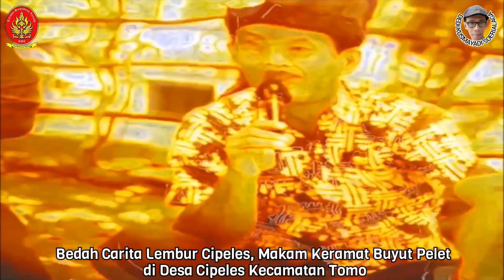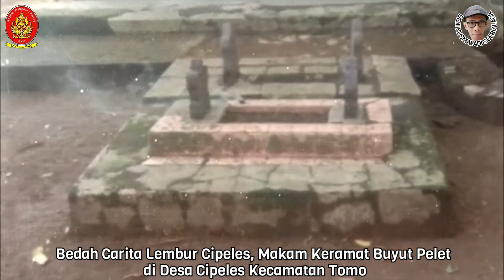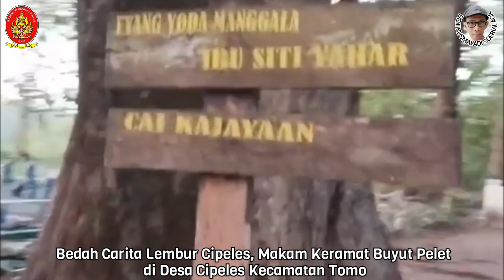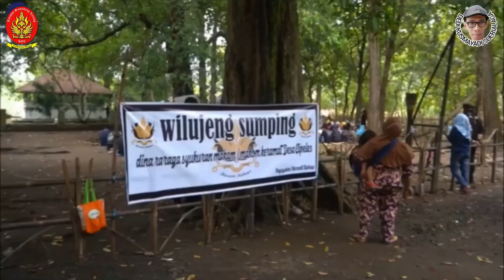Bedah Carita Lembur Cipeles, Makam Keramat Buyut Pelet di Desa Cipeles Kecamatan Tomo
Sampurasun
Salam Rahayu Jati Sampurna
Desa Cipeles merupakan sebuah desa yang berada di wilayah Kecamatan Tomo Kabupaten Sumedang. Lokasinya berada di bagian selatan wilayah kecamatan dan berbatasan langsung dengan Kecamatan Jatigede di Desa Karedok dan Kecamatan Situraja di Desa Cicarimanah. Jika dilihat dari pusat Kecamatan Tomo, lokasi Desa Cipeles berada di sebelah baratnya dengan jarak sekitar tujuh kilometer.

Berdasarkan sejarahnya, Desa Cipeles merupakan sebuah desa induk yang pada awalnya mencakup wilayah Desa Cipeles dan Desa Karyamukti dan termasuk bagian dari wilayah Kecamatan Tomo. Pada tahun 1982, Desa Cipeles dimekarkan menjadi dua desa yaitu Desa Cipeles sebagai desa induk dan Desa Karyamukti sebagai desa pemekaran. Setelah pemekaran, Desa Cipeles memiliki cakupan wilayah di bagian selatan wilayah sebelumnya sementara Desa Karyamukti di bagian utaranya. Keduanya dipisahkan oleh aliran Sungai Cipeles.

Secara topografis, wilayah Desa Cipeles memiliki bentang permukaan tanah berupa dataran. Ketinggian wilayah dimana kantor desa berlokasi sekitar 35 meter di atas permukaan laut. Secara geografis, Desa Cipeles dikelilingi oleh wilayah-wilayah sebagai berikut: Desa Karyamukti dan Desa Bugel di sebelah utara, Desa Karyamukti dan Desa Darmawangi di sebelah timur, Desa Cijeungjing dan Desa Karedok, keduanya berada di wilayah Kecamatan Jatigede. Di sebelah selatannya, serta Desa Cicarimanah Kecamatan Situraja dan Desa Bugel di sebelah baratnya. Secara administratif, wilayah Desa Cipeles terbagi ke dalam empat dusun yaitu Dusun Cilengar, Dusun Kirarambay, Dusun Babakan, dan Dusun Cipeles.

Wilayah Desa Cipeles merupakan wilayah dataran rendah yang membentang di sebelah selatan sungai Cipeles yang bergabung dengan sungai Cimanuk. Wilayahnya terbagi dua bagian yang terpisahkan oleh Sungai Cimanuk.

Di komplek makam umum Desa Cipeles Kecamatan Tomo Kabupaten Sumedang ini,  ada makam-makam yang berasal dari Pajajaran dan dari keturunan mataram islam yang dikelompokkan menjadi 3 kelompok, yaitu :
Kelompok pertama  jirat makam dan nisan batuan kali termasuk makam tua, yaitu :  Petilasan Buyut Nyata alias Raden Memeut, makam Buyut Sedet, makam Nyimas Pelet alias Embah Gabug, makam Nyimas Sedayu alias embah Sedayu alias embah  Setayu, makam nyimas Ronggeng alias Nyimas Naibah dan makam Embah Maen seorang juru Nayaga Ronggeng.

Menurut keterangan juru kuncinya makam Buyut Pelet ini, sebenarnya makam embah Gabug alias Nyimas Naibah yang ada di Desa Marongge Kecamatan Tomo, dan yang ada di Desa Marongge Kecamatan Tomo  hanya petilasan waktu itu Nyimas Gabug menghilang, karena makam yang aslinya ada di sini, dan tempat sebenarnya tidak jauh dari Desa Marongge Kecamatan Tomo, sehingga masyarakat di sini menyebut makamnya dengan sebutan Buyut Pelet atau Nyai Pelet.

Nyimas Pelet Nyimas Naibah, Nyimas Sedayu alias Nyimas Setayu dan Nyimas Naidah, kakak beradik ini semuanya gabug. Gabug artinya tidak menikah atau tidak berketurunan, sedangkan profesinya adalah sebagai penari Ronggeng.

Dari identifikasi lokasi makam-makam di Desa Cipeles Kecamatan Tomo, makam Nyimas Sa'adah tidak berada di lokasi tersebut, karena makam Nyimas Sa'adah berada di Desa Cibeureum Kulon Kecamatan Cimalaka.

Berdasarkan penuturan Ki Obes yang anggota paguyuban Guriang 7 dan kini aktif sebagai juru kunci makam Desa Cibeureum Kulon Desa Cimalaka.

"Makam Nyimas Sa'adah berada di sebuah pasir di tengah pesawahan, yang lokasi pasir makamnya terlihat dari lokasi pemakaman Desa Cibeureum Kulom dan bahkan beliau meninggalkan tanah warisan yang kini menjadi aset pemerintahan desa Cibeureum Kulon karena Nyimas Sa'adah tidak mempunyai keturunan atau Gabug".  kata Ki Obes

Kelompok makam ketiga : jirat makam dan batu nisan yang ditembok, yaitu :  makam Brata Jaya Manggala, makam Raden Jaya Ranta, makam juru kunci pertama makam Cipeles yaitu Ardjawa Dipraja

Shema Pun Nihawah